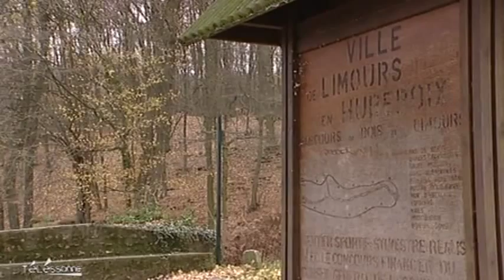Appel à témoin: Le prédateur des bois recherché! (Essonne)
Sites webs/blogs, copiez cette vidéo avec le bouton "Intégrer" !
 Un homme fortement soupçonné d'avoir violer une demi douzaine de filles depuis 1998 est activement recherché par les forces de l'ordre